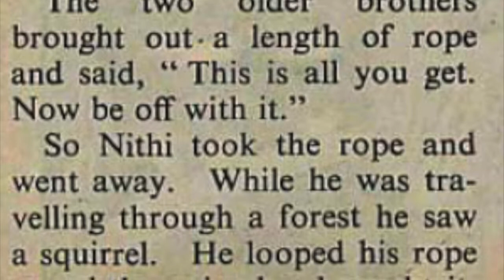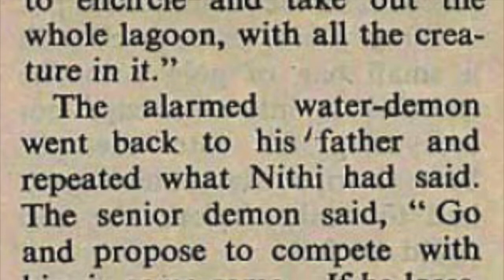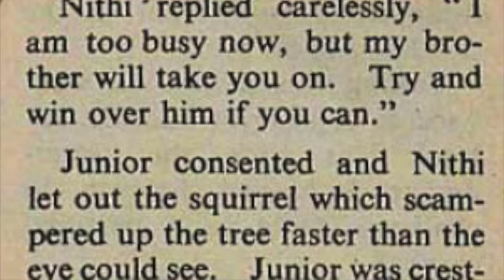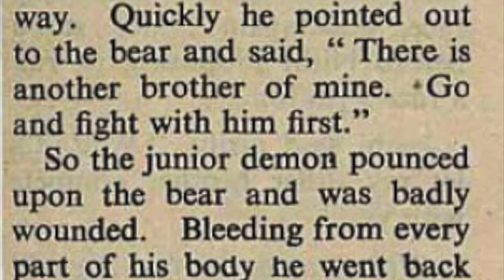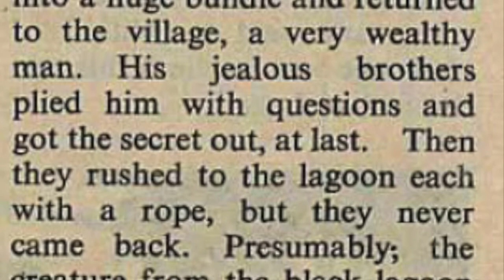'Price of a Rope' - Read Along Stories - English Stories - Bedtime Stories - Chandamama Stories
#020 - 'Price of a Rope' - Read Along English Story for Kids- Chandamama Stories English Audiobook (from Sep 1974, presented by Akhil)

Chandamama was a classic Indian monthly children's magazine with many bedtime stories, kids stories, moral stories, mythological stories and magical stories that ran for years. Through these kids stories, children developed cultural sensibilities and reading habits. It became a regular bedtime story book for kids and through moral stories and fairy tales, children developed a greater understanding of the world around them. The magazine became such an obsession for every child and children used to fight every time it came home in a bid to read it first– without the story getting spoilt by their neighbours.

Through this channel, I am trying my best to help kids to get the experience of reading these cool Chandamama english stories including moral stories, bedtime stories, fairy tales and folk tales.